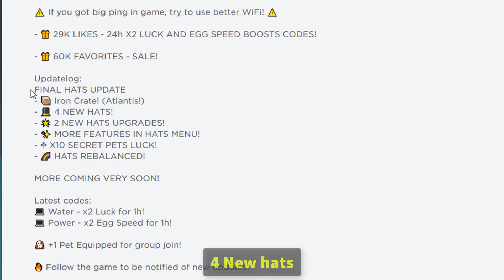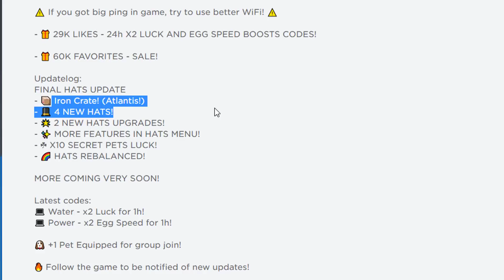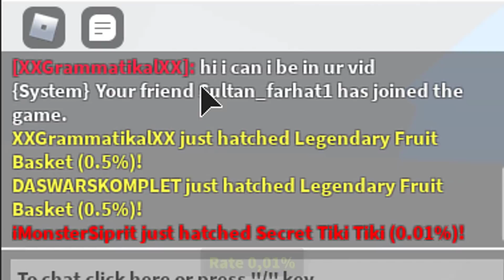I Got New Best SECRET Hat (Tiki Mask - 0,01%) in IRON Crate Update Ninja Clicker Simulator! [Roblox]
I Got New Best SECRET Hats (Tiki Tiki Mask - 0,01%) in New IRON Crate Update Ninja Clicker Simulator! [Roblox]

Alternate